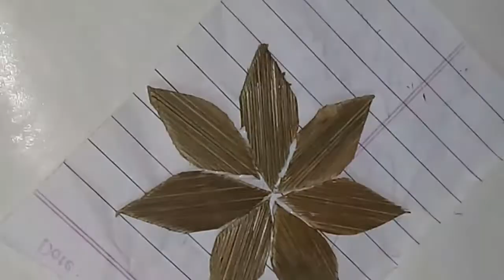How to make bamboo flower and flower pot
How to make bamboo flower and flower pot at home by pankaj kumar